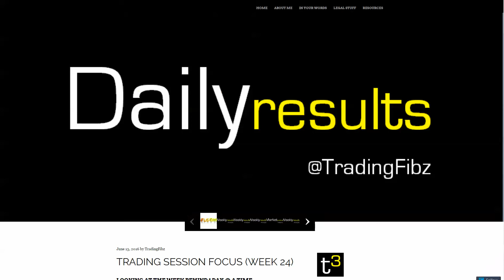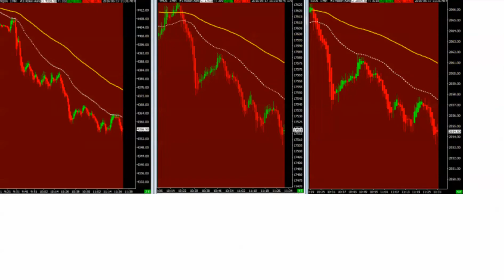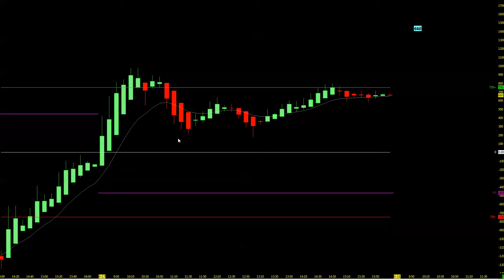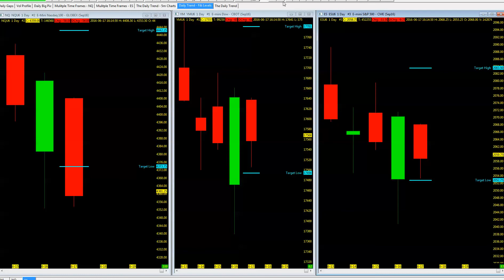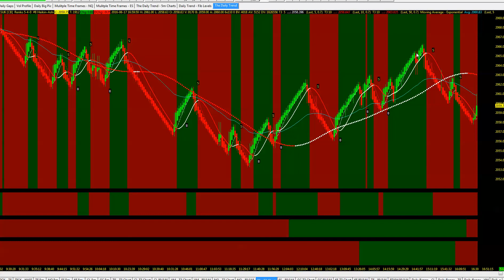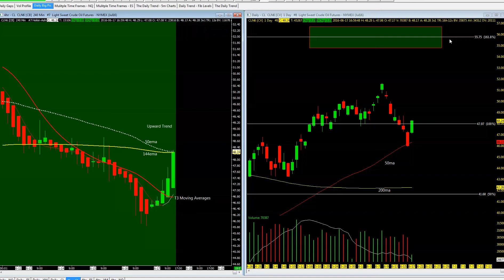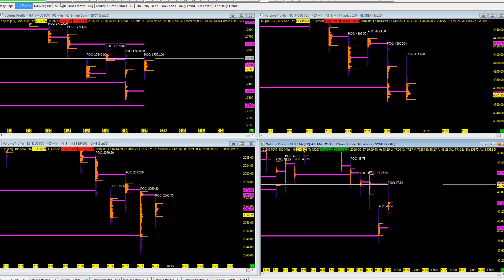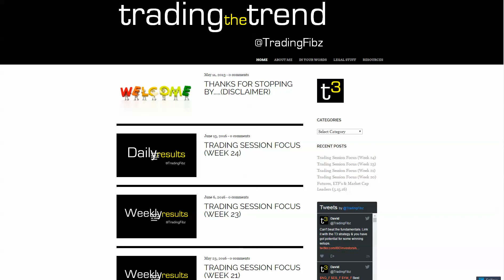2016.06.17 - The Daily Trend